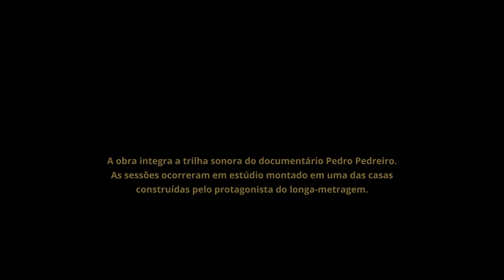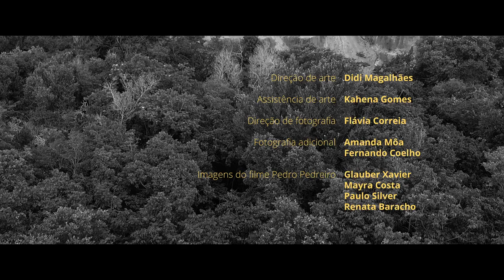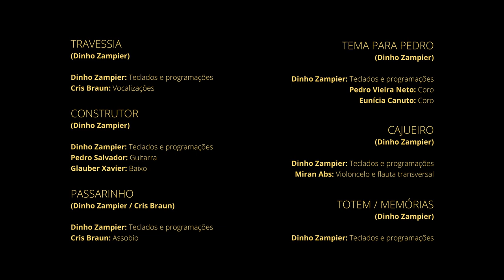OUTROS MARES - DINHO ZAMPIER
Outros Mares registra músicos em processo de criação coletiva durante a gravação da trilha sonora original do documentário Pedro Pedreiro – Artífice, Artista, Cientista e Cidadão (com lançamento previsto para 2025), com direção de Glauber Xavier (Saudáveis Subversivos), que também assina a direção visual do registro musical.

“Uma obra audiovisual sobre encontros humanos e processos artísticos.” Assim Dinho Zampier define Outros Mares – A Casa, o Mar e o Som.

Trata-se do primeiro lançamento em vídeo do músico, compositor e produtor Dinho Zampier,  mais conhecido por integrar grupos como Nigros, Figueroas e Mopho e parcerias com Wado, Flora e outros renomados artistas alagoanos.

O encontro da musicalidade fértil e inventiva de Zampier com o olhar sensível e obstinado de Glauber Xavier também já era esperado por aqueles que acompanham as frutíferas carreiras de ambos.

A base serve de cama para os convidados improvisarem arranjos inspirados pelas imagens do longa-metragem e pelo ambiente do estúdio, montado numa das casas construídas por Pedro, na chamada Ecovila de Riacho Doce, em Maceió.

O método de criação espontânea dos arranjos foi adotado em todas as dez músicas que integram Outros Mares. Artistas e musicistas convidadas – incluindo Cris Braun (vocalizações) Miran Abs (violoncelo e flautas), além do próprio Glauber Xavier (baixo e percussão) – chegaram ao set de filmagem sem planejamento do que iriam executar.

Com os temas apresentados momentos antes das sessões de gravação, os músicos deixaram a criatividade fluir sob a regência de Dinho Zampier. O resultado é surpreendente. Confira!

A obra foi produzida com recursos da Lei Aldir Blanc, do Governo Federal em parceria com a Secretaria de Estado da Cultura (Secult).

Ficha técnica:

Músicos:
Dinho Zampier - Teclados e programações
Nathan Oliveira  - Trompete
Pedro Salvador - Guitarra
Glauber Xavier - Pandeiro

Concepção:
Fernando Coelho
Glauber Xavier

Direção musical:
Dinho Zampier

Direção audiovisual:
Glauber Xavier

Produção executiva:
Dinho Zampier
Glauber Xavier
Renah Berindelli

Direção de produção:
Renah Berindelli

Assistência de produção:
Amanda Môa
Fernando Coelho

Direção de arte:
Didi Magalhães

Assistência de arte:
Kahena Gomes

Direção de fotografia:
Flávia Correia

Fotografia adicional:
Amanda Môa
Fernando Coelho

Imagens do filme Pedro Pedreiro:
Glauber Xavier
Mayra Costa
Paulo Silver
Renata Baracho

Design e redação:
Fernando Coelho

Still:
Amanda Môa

Som direto:
Glauber Xavier

Catering:
Camila Couto

Montagem:
Glauber Xavier

Mixagem:
Dinho Zampier

Masterização:
Jair Donato

Colorização e finalização:
Marcos Caraciolo